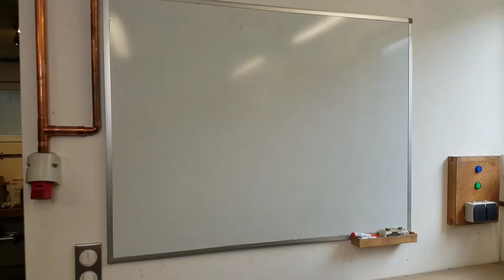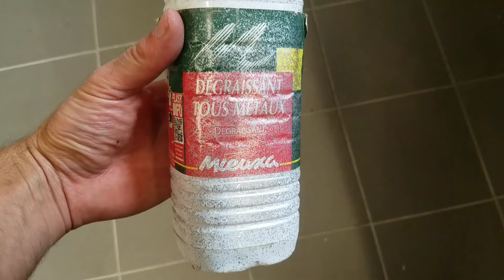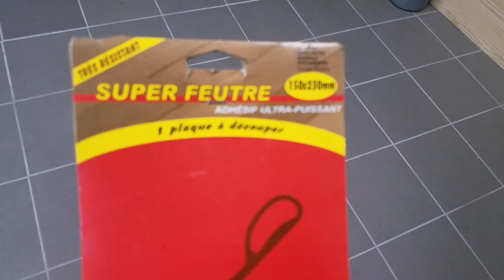Fabrication d'un lit coffre diy stornage bed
Dans cette vidéo je détail la fabrication d'un lit coffre à bas prix avec du matériel de GSB.
Ce lit coffre mesure 2 mètres par 1,6 mètre et il fait 40cm au bas du matelas. J'ai acheté un kit de vérin spécial lit coffre que j'ai légèrement modifié pour les adapter à ma configuration. Pour l'ossature de cette réalisation j'ai utilisé 4 tablettes ou panneaux en sapin de 2m par 0.6m (des 40cm aurait suffit)  sur 18mm, 4 tasseaux de 32mm par 32mm pour l'appui du sommier, 1 tasseaux de 48mm par 32mm pour l'appui au sol.
Le contour du lit coffre et recouvert de ouate pour lui donner une belle forme et protéger le tissus d'ameublement qui la recouvre.
J'ai acheté un sommier (cadre a latte) classique en acier pour la réalisation.
J'ai fixé le sommier avec des insert a sertir m8.
J'ai mis en renfort à l'axe du lit ce qui le rend bien rigide.
C'est un meuble qui apporte énormément de rangement sous ce lit en bois, on pourrait quadriller avec des panneaux pour trier plus facilement, ca apporte une vrai astuce rangement.

⏩  Depuis cette vidéo jai fais une modif, le matelas glissait vers le bas à l'ouverture, difficile de mettre une photo ou un croquis alors n'hésite pas à me joindre sur Instagram pour plus d'informations @sem.concept

Je te met quelques liens de ce que j'ai utilisé pour ce projet:

Insert a sertir m8

Insert bois M8

Colle bois

Tourillons 10mm

Tourillon 8mm

Kit charnière vérin 160

Kit charnière vérin 180

Kit charnière vérin 90

Plaque patin feutre

Matériel :

Wolfcraft coffret d’assemblage tourillon

Defonceuse bosch pro gof 1250ce

Casque antibruit 3m

Masque anti poussière

Boite de forêts acier

Scie à onglet metabo

Support scie à onglet Bosch pro (très stable en passant)

Disque scie à onglet cmt

Fraise défonceuse

Scie circulaire bosch pro gks65ce

I meet you some links of what I used for this project:

Hydraulic Bed Lift Mechanisms 3ft

Hydraulic Bed Lift Mechanisms 4ft

Hydraulic Bed Lift Mechanisms 5ft

Hydraulic Bed Lift Mechanisms 6ft